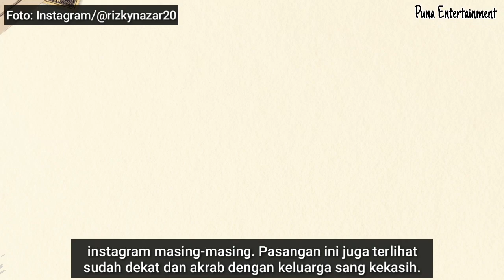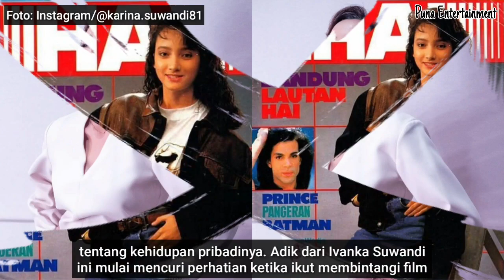PASANGAN ASLI PEMAIN KUPU MALAM THE SERIES WETV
Video ini dibuat bertujuan hanya untuk membantu penggemar sinetron ini mengenal lebih dekat dengan aktor dan aktris yang ikut terlibat di series ini.